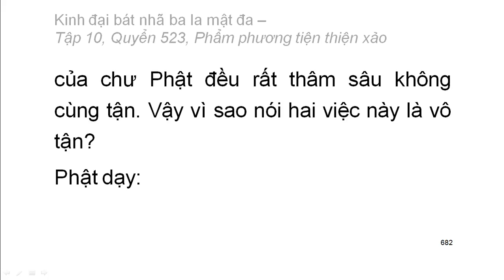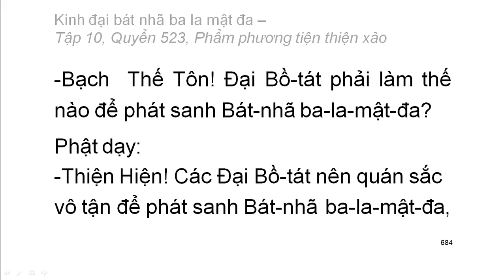Quyển .../600: Kinh đại bát nhã ba la mật đa (tiếp)